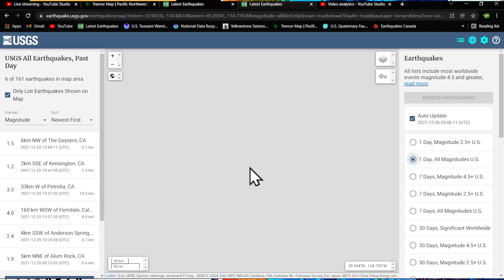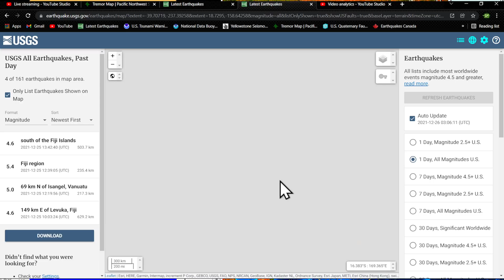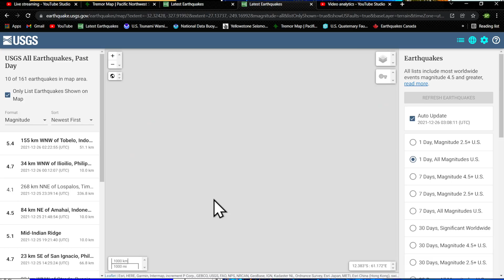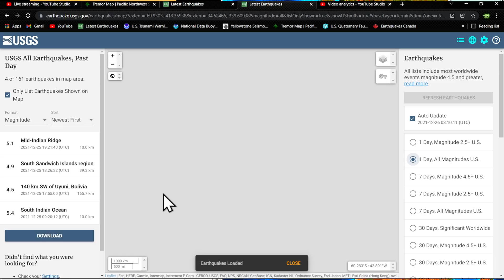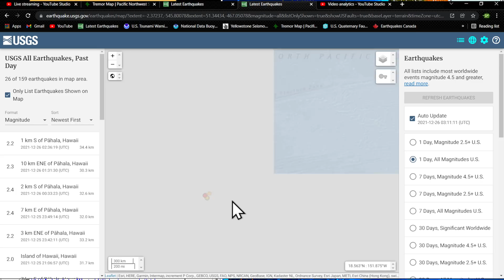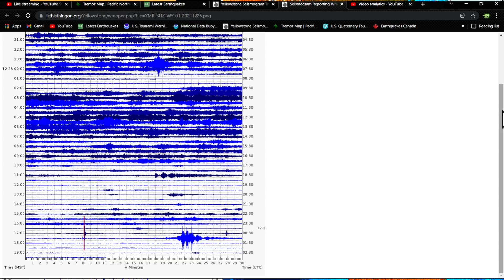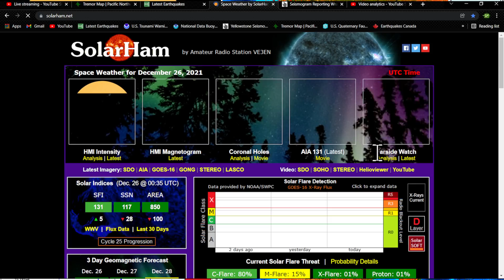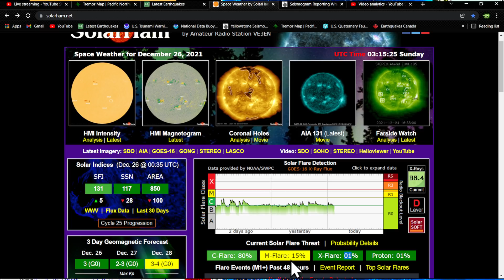Saturday night earthquake update..North American plate eerily quiet. Zero Cascadia tremor 12/25/2021